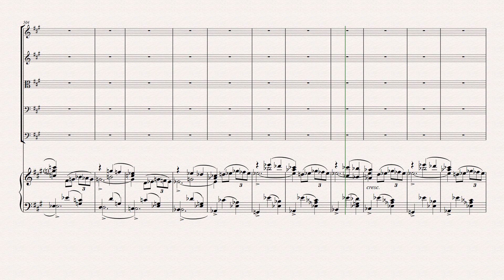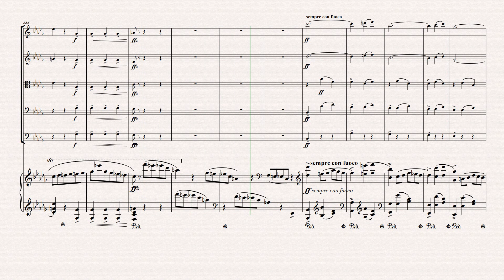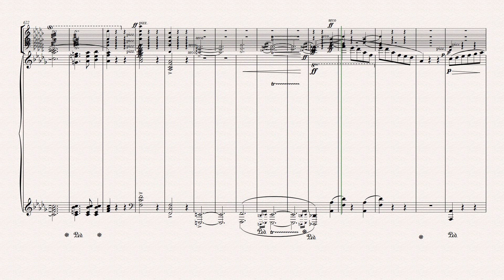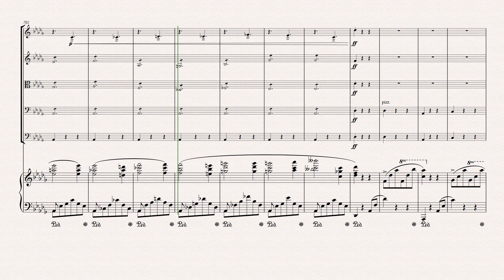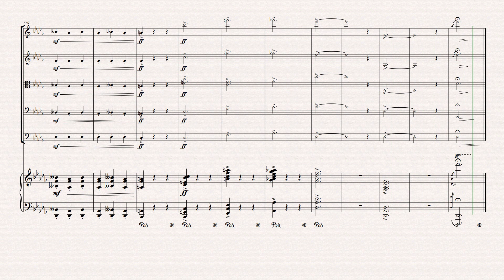Frédéric Chopin: Scherzo No. 2 Op. 31 - Arrangement for Piano and Strings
Arrangement for piano and strings of Frédéric Chopin's second Scherzo Op. 31 by Louis Sauter in collaboration with the "I Fiori della Musica" chamber music festival in Italy.
Video made with Avid Sibelius and NotePerformer 3 (note that there are a few artefacts in the video that do not appear in the printed score).